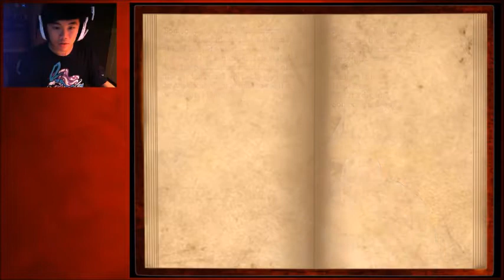"DO NOT SUCCUMB" - Mario - The Music Box: Episode 4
This is, in my opinion, without a doubt, and quite possibly, THE SCARIEST Mario Fan-game I have ever seen in my whole goddamn life. I have always wanted to play this for a long time and now I finally get the chance to play it. Can we make it out alive though, is the question. Can we?

Mario - The Music Box is a game that takes place outside the canon universe of the colorful world of Super Mario and has you jump into a dark and edgy alternate universe where Mario investigates an abandoned mansion close to the Mushroom Kingdom, rumors surfaced that those who went in never came back out.

Download the game! If there even is any